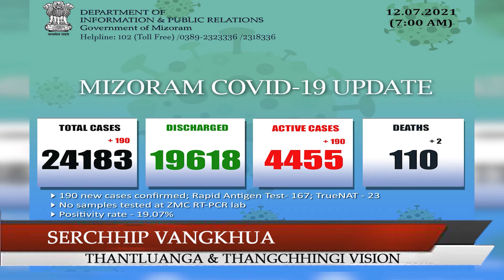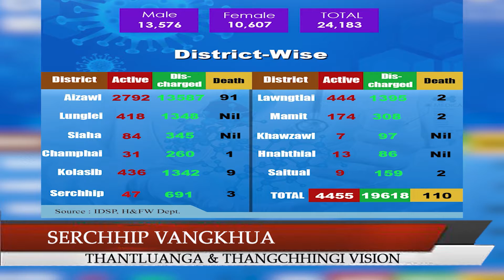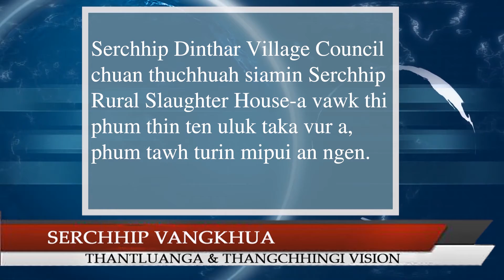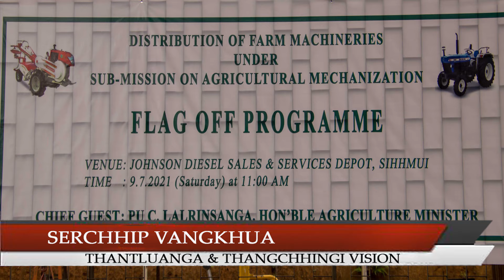12th.07.2021 Serchhip Vangkhua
1. Vawiin khan SSA Serchhip te chuan Zirlaibu a thlawna semchhuahna hun an hmang

2.   Nimin khan Covid-19 positive 190 hmuhbelh a ni, Serchhip atangin mi 4 hmuhbelh an ni

3.  Thenzawlah African Swine Fever avangin darkar 24 chhung chauhin Vawk 69 thi a awm. Nimin khan Serchhip Dist ah Vawk 97 a thi leh a, hemi zinga 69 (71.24%) chu Thenzawl a mi a ni

4.  Serchhip Dinthar Village Council chuan thuchhuah siamin Serchhip Rural Slaughter House-a vawk thi phum thin ten uluk taka vur a, phum tawh turin mipui an ngen

5.  Serchhip Power Sub.Div. chuan thuchhuah siamin ni 19.07.21 hmaa Online a bill pe vek turin mipui an ngen.

6.  Vawiin khan Home Minister Pu Lalchamliana’n tunhnaia Mizoram leh Assam ramri buai chungchangah ama Office Chamber-ah chanchinthar lakhawmtute kovin Press briefing a neihpui.

7.  Deputy Chief Whip Pu Lalrintluanga chuan PHE Department hmalakna Feeding and Pumping Water Supply Scheme for Reiek chu inrinni chawhnu lampang khan a hmunah tlawhin, thawktute nen inkawmna hun an hmang.

8.  Agriculture Minister Pu C. Lalrinsanga’n Johnson Diesel Sales & Services Depot, Sihhmui atangin inrinni khan Mizoram hmun hrang hranga loneituten’a Custom Hiring Centre kaltlanga an huan, lo leh leiletah te an inhmantawm thei tur tractor, power tiller, mini power tiller leh khawl chi dang hrang hrang a vailiam.

9. Gauhati High Court thu angin Mizoram sorkarin June 29, 2021 a inkhuahkhirhna thupek a tihchhuah clause thenkhat tihdanglam niin hridanna lak chungchangah mipui vantlang kan lo him zawk nan Covid-19 vaccine la la lo zawng zawng te chu Sorkar-in a thlawna vaccine lakna a ruatah te a hma thei ang bera vaccine la tura ngen leh beisei an nih thu an chhuah.

10.  Chief Secretary Lalnunmawia Chuaungo chuan inrinni Phainuam Buarchep hmuna thil thleng chung changa thudik lo thehdarhah Assam sorkar a puh.

11. Uttar Pradesh ah ‘Tek den’ avangin mi 37 velin nunna an chan

12. Afghanistan-ah Taliban an hrang chho zel a, Kandahar Gates an thlen tawh avangin India chuan Kandahar, Herat leh Jalalabad a a Consulate Office a Indian thawk zawng zawng te chu Inrinni khan a hruaikir ta vek a. Tunah hian heng Consulate Office ah te hian Afghan mi leh sa hnathawk mi 15-20 vel chauh an awm a ni.

13.  Venezuela khawpui Caracus-a Police leh Gang inbeihna ah mi 26 thi in, mi 40 velin hliam an tuar

14. Euro 2020 chu khelh zawh a ni ta a. Italy chuan Europe khawmualpui a thiam ber ni turin nizan zanlai khan England chu penalty shoot-out a hnehin an Champion.

15. Copa America 2021 pawh nimin zingkar khan khelh zawh niin, Argentina in Brazil 1-0 a hnehin an Champion.

16. Wimbledon chu khelh zawh a ni ta a. Ngaihven hlawh ber men’s singles final-ah Novak Djokovic chuan Italy mi Matteo Berrettini hnehin a champion.